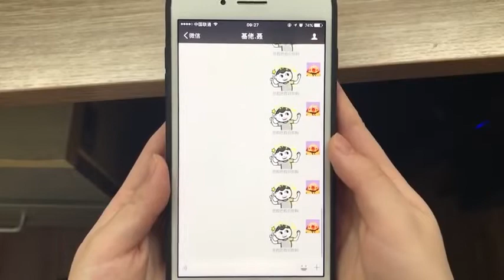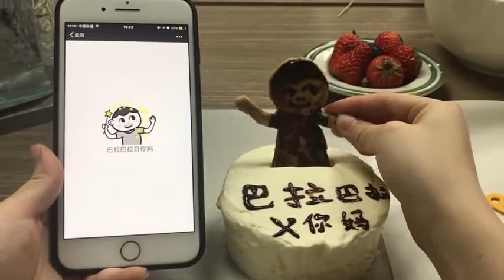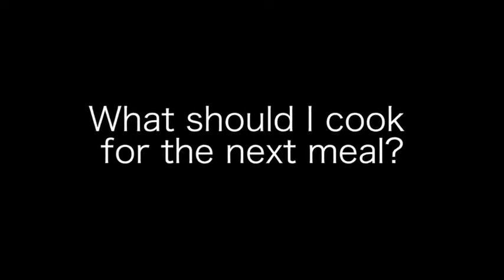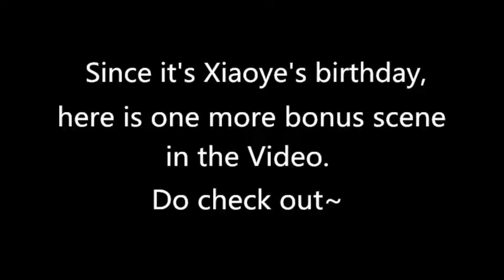E10 Officemade Cake! Happy Birthday, Ms Yeah! Just three simple wishes Sh!